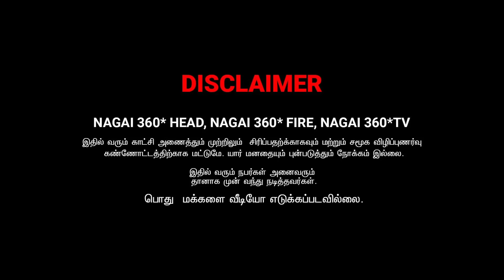ENGA TEACHER AH SIDE ADIKKARARU | NAGAI 360 TV | RADHA RAVI COMEDY......